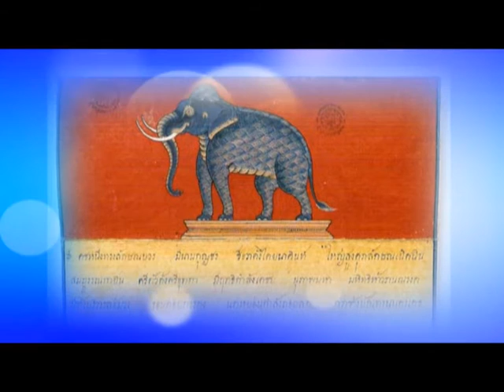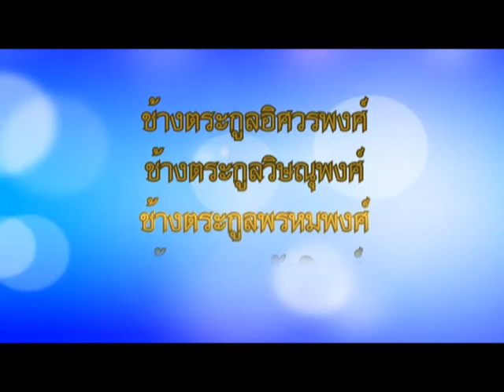แมวเหมียวเล่าเรื่องไทย (ชุด ไทยศึกษา) / 10 - ตำราคชศาสตร์